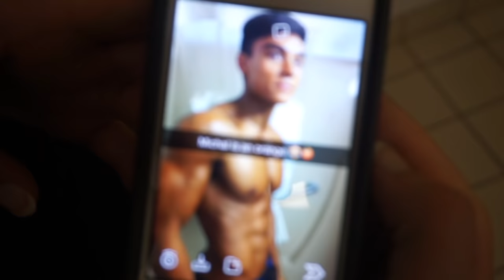1 Day Out - Mens Physique - Spray Tan & Big Mistake!!